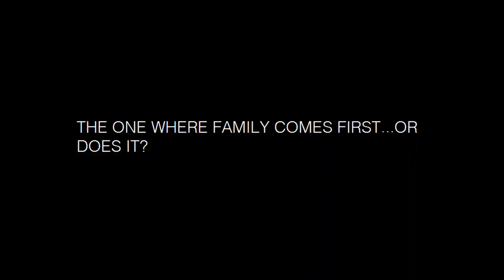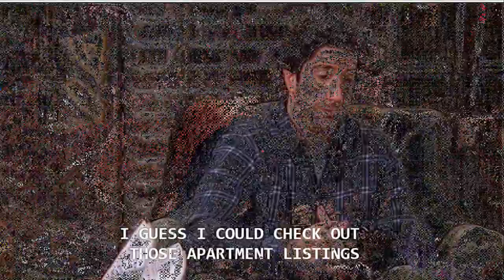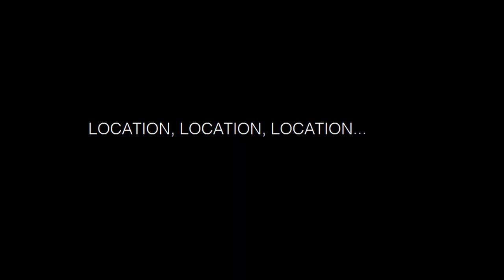Comparing smiliar scenes from Frasier and Friends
The One With Ross’ Wedding, Part 1
S4E23

Here’s Looking at You
S1E5

The One with the Evil Orthodontist
S1E20

Roe to Perdition
S10E18

The One with the Thumb
S1E3

The One Where Ross Moves In
S5E7

How to Bury a Millionaire
S6E7